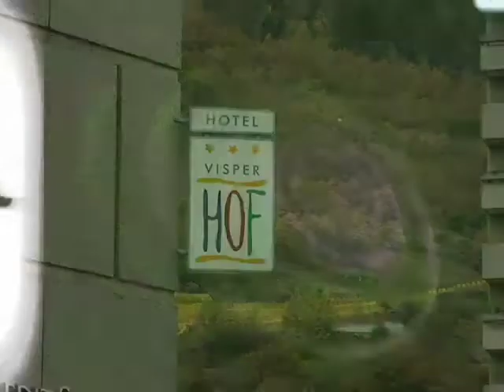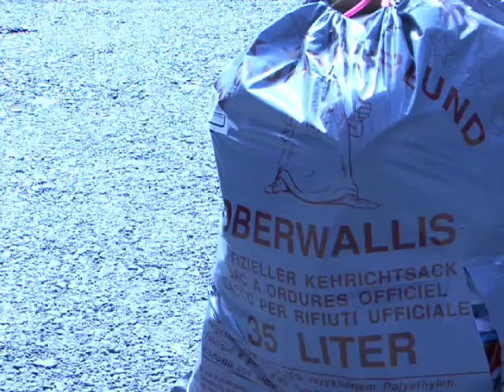Walliser Nachrichten 28.10.08